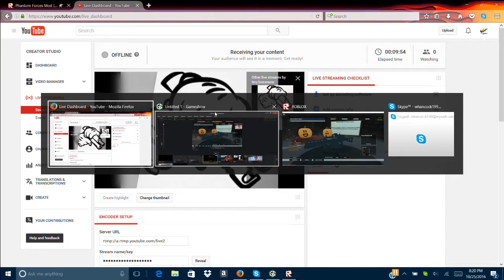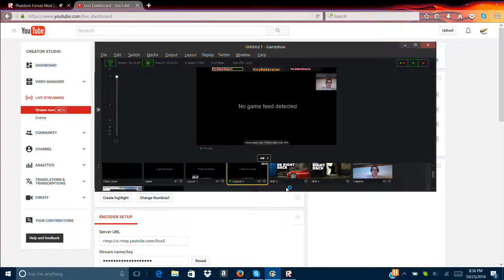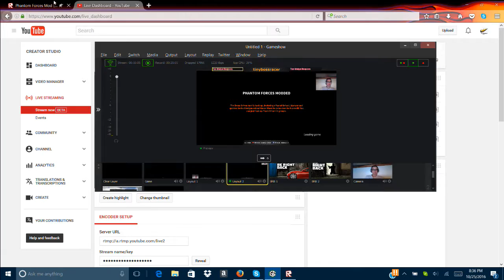Roblox Live STREAM